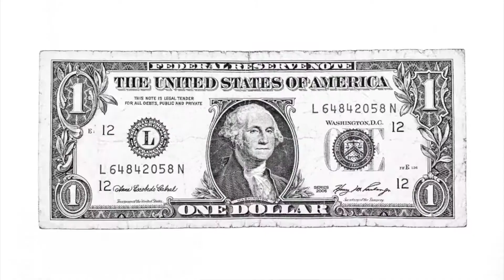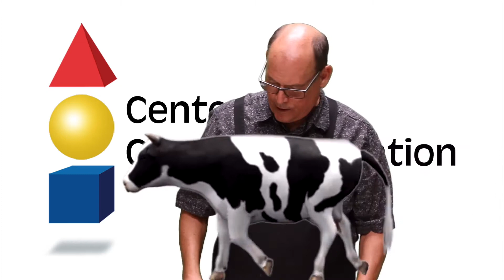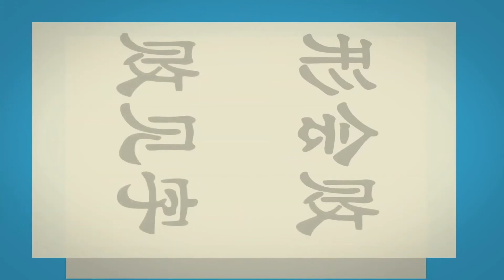History of Printing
Virtual Creativity lesson with Center for Creative Education Teaching Artist Steve Brouse.